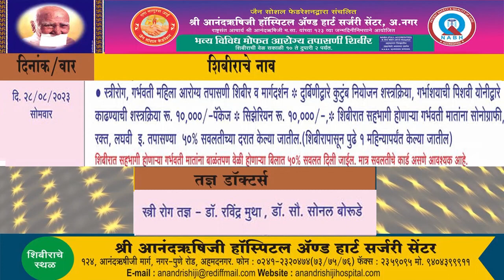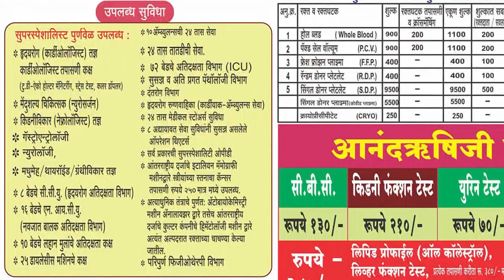metronewsदिल्ली गेट येथे स्वर्गीय अनिल भैय्या राठोड यांच्या तृतीय पुण्यस्मरणानिमित्त रक्तदान शिबिर